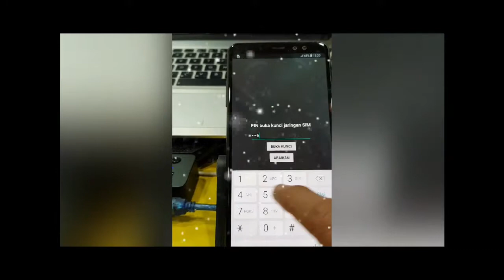Read code SM-A730F SUCCESS with Z3X BOX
"Solution for your smartphone protect"